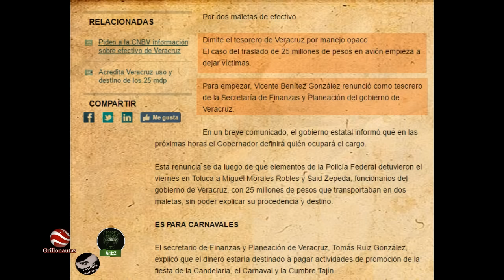Javier Duarte podría ser 'sacrificado' por el Cártel del PRI.